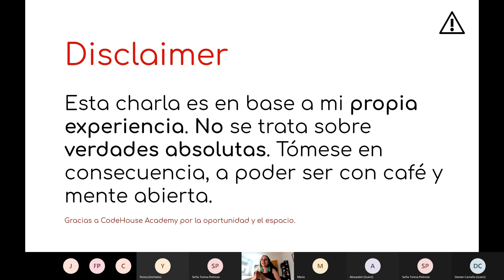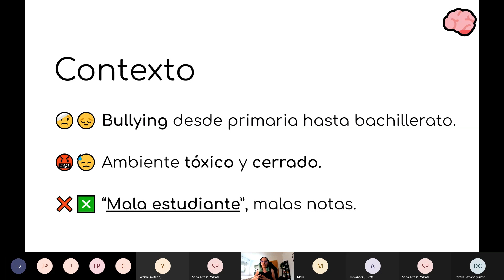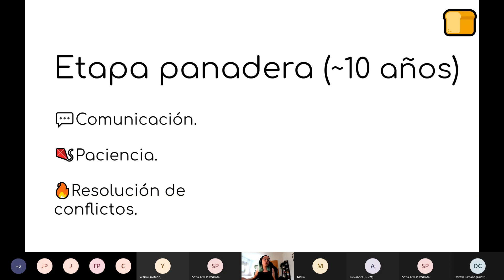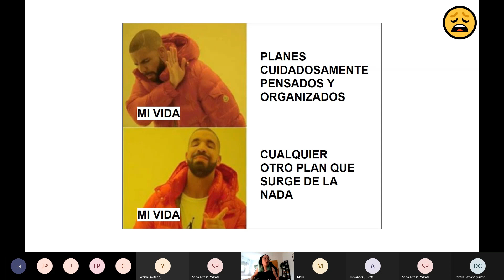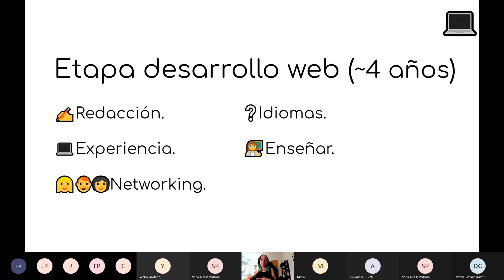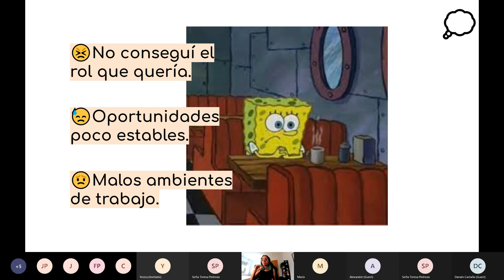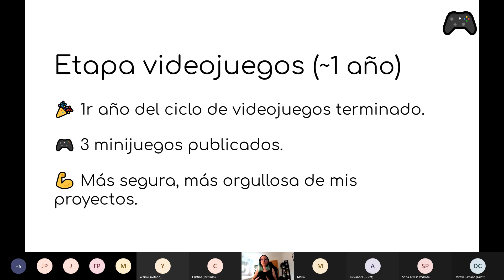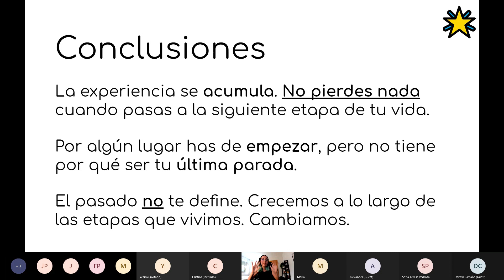Ex-panadera desarrolla videojuegos: Mi experiencia con Desiré Carmona